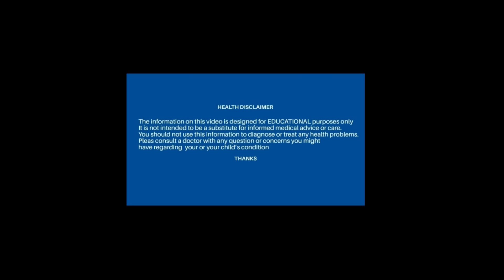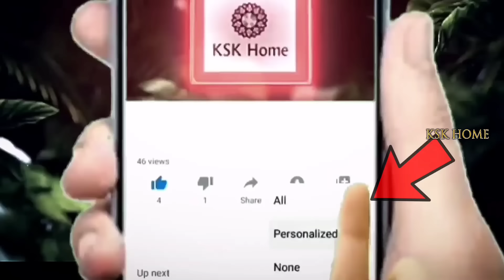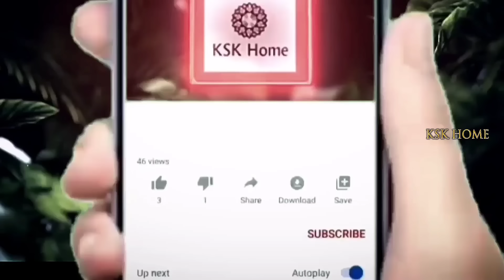పొడవాటి మందపాటి జుట్టు కోసం, *30 రోజుల విపరీతమైన హెయిర్ గ్రోత్* ఛాలెంజ్||Hair Growth Challange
పొడవాటి మందపాటి జుట్టు కోసం, *30 రోజుల విపరీతమైన హెయిర్ గ్రోత్* ఛాలెంజ్||Hair Growth Challange haircare hairgrowth sikakay orangepeel ||KSK Home